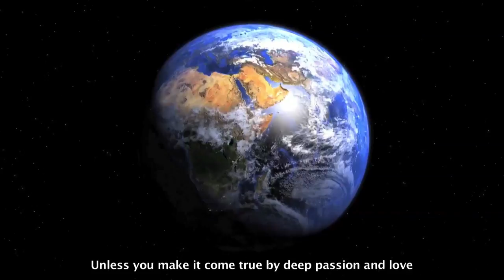DREAM COME TRUE | VIETNAM INTERNATIONAL FASHION WEEK FALL WINTER 2016